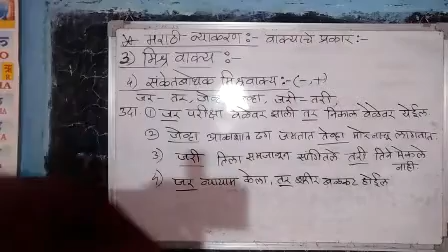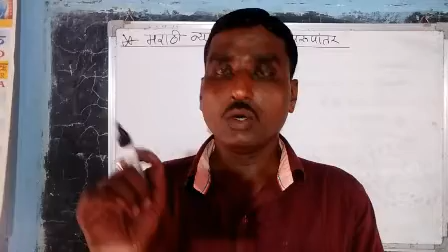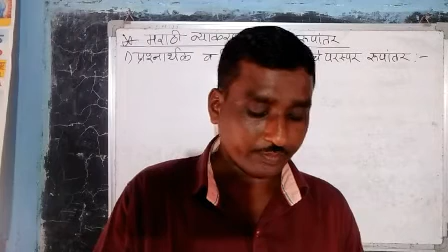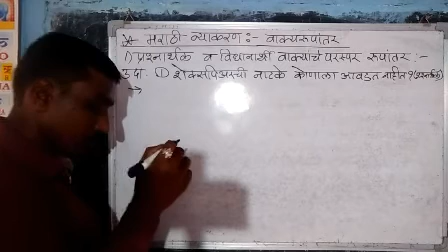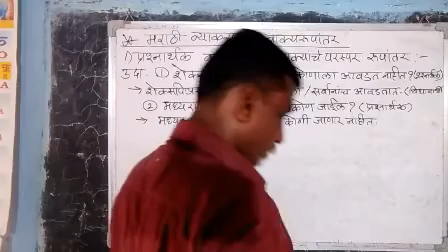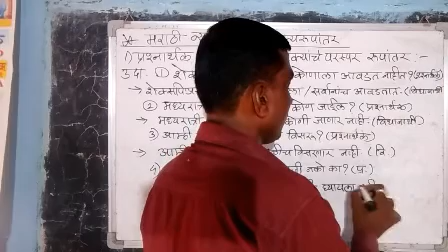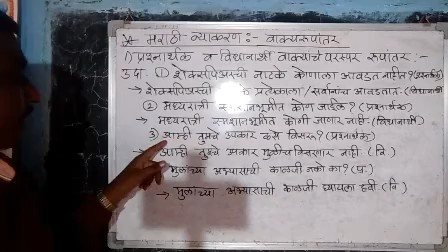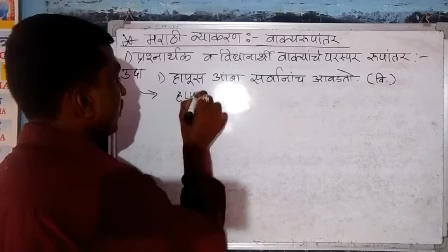मराठी व्याकरण :- वाक्य रुपांतर : १) उद्गारार्थी - विधानार्थी . २) होकारार्थी - नकारार्थी वाक्याचे रु